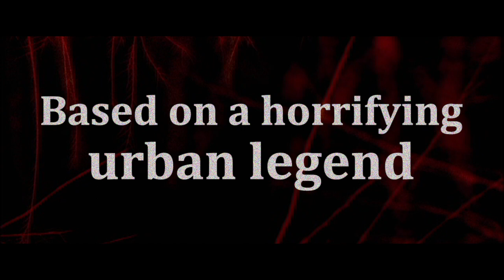【Official Trailer】 Hitch Hike (2023)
Director: Masafumi Yamada
Screenplay: Takeshi Miyamoto
Starring: Takato Okura, Shuri Nakamura, Kohshu Hirano, Momoha Takatsuru

Story :
College girls Ryoko and Akane are on their way back from a hike when they get lost in the mountains. They finally make it to a bus stop, but there’s no sign of a bus coming. To make matters worse, Ryoko’s leg is hurt, and Akane’s boyfriend is at a party and can’t come to get them. The two decide that if they want to make it back, they’ll have to hitchhike. At first it seems hopeless to find someone who’ll give them a ride this deep in the mountains, but fortunately, an RV stops for them.
A man dressed as a cowboy gets out of the RV and introduces himself as George. He gladly offers to give them a ride. Inside the RV, they find that George’s family is traveling with him. But something seems strange…
Meanwhile, Ken, a boy who’s sick of his overprotective parents, is also hitchhiking through the same mountain with his buddy Kazunari…

Coming soon...